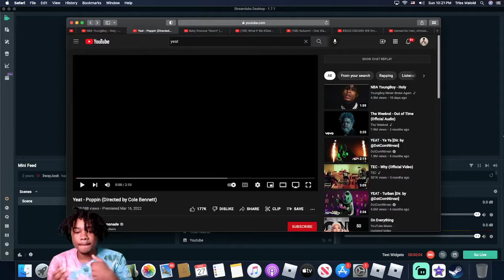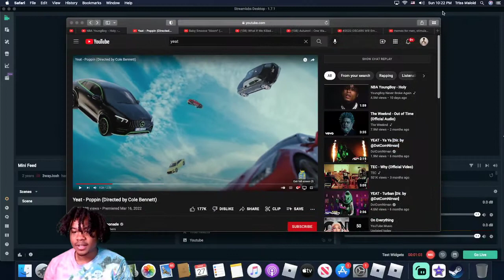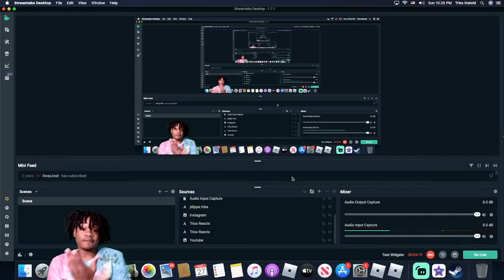TrssReacts to Yeat - Poppin (Directed By Cole Bennett)